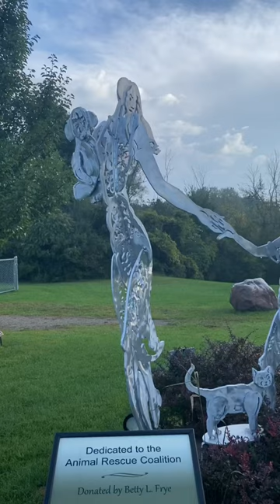Sculpture near dog park